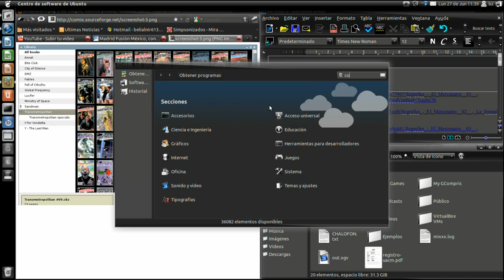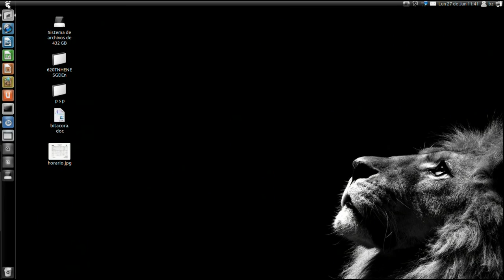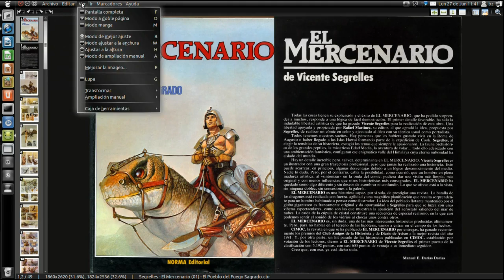"El mercenario" comix en Ubuntu 11.04.mp4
bueno les dejo este cómic para que lo lean en el visor de su preferencia estos son los links de descarga si se caen avisen y los vuelvo a subir.